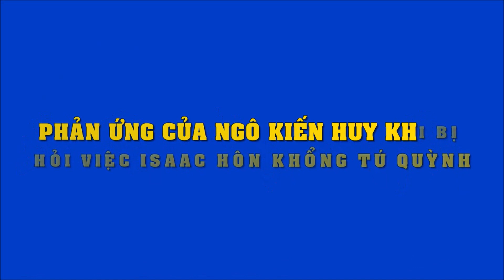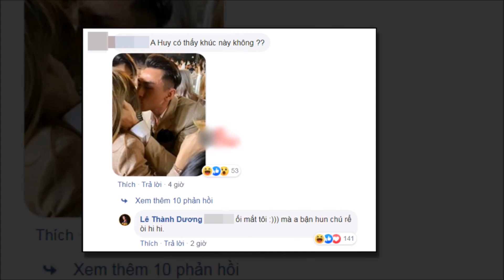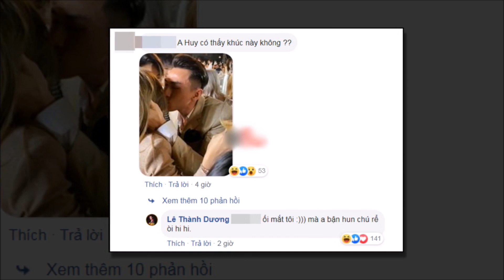Phản ứng của Ngô Kiến Huy khi bị hỏi việc Isaac hôn Khổng Tú Quỳnh